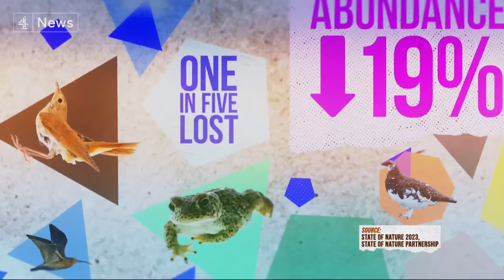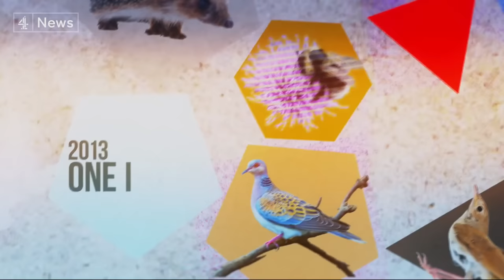Nature in crisis: landmark report reveals plummeting British wildlife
The State of Nature report was first published a decade ago. Then, 1 in 10 species were at risk of extinction. Today it's 1 in 6.

The report says we know what to do to reverse these losses but we’re currently going in the wrong direction.